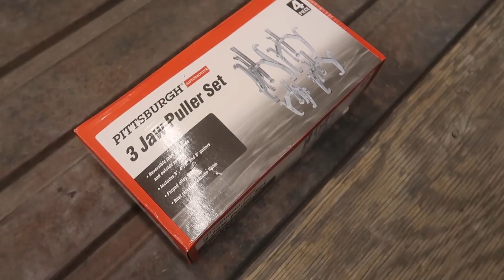Ghetto Turbo Ls Cam Install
v v v   MERCH   v v v
NEW STICKERS!

^ ^ ^   MERCH   ^ ^ ^

CHECK OUT GEORGE!